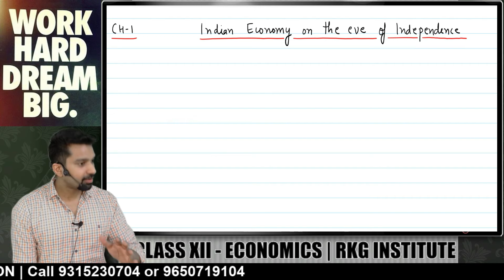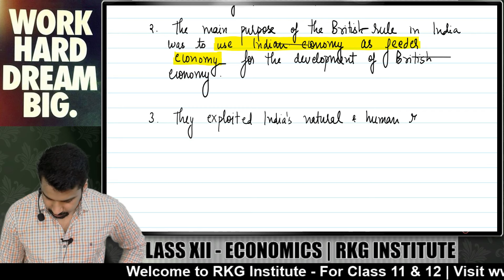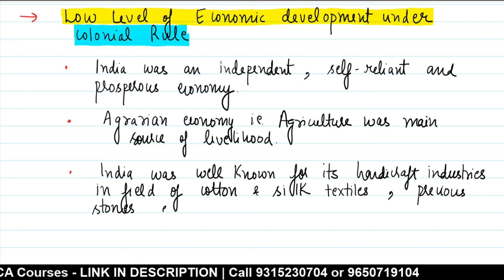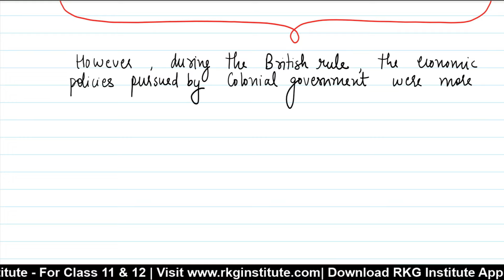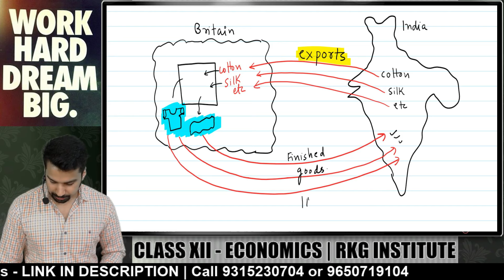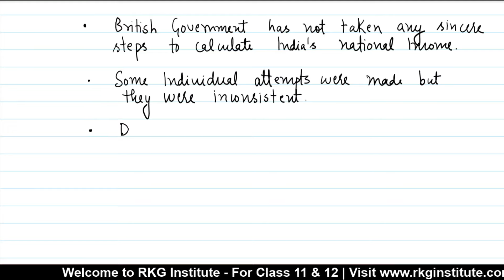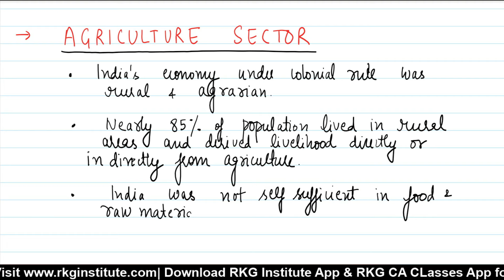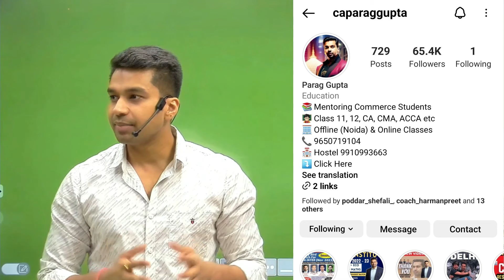Indian Economy on Eve of Independence - 1 | Introduction | Class 12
To Join FREE BATCH For Class 12 Accounts & Economics by CA Parag Gupta Download RKG App at Playstaore

00:00 Intro
00:20 Basic Introduction to Indian Economy (Chapter 1)
08:58 What is Colony and Colonialism ?
13:48 Low Economic Development under colonial Rule
33:52 Low National Income & Per Capita Income
44:26 Agriculture Sector